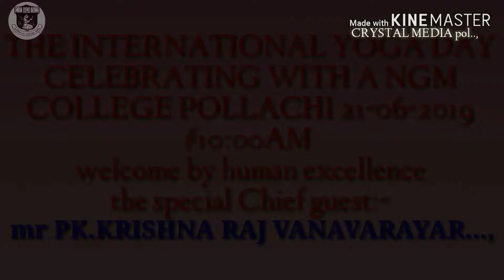5th_YOGA DAY CELEBRATE NGM COLLEGE 21-06-2019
yogavil siththanum,shivanum ondru than*sankar